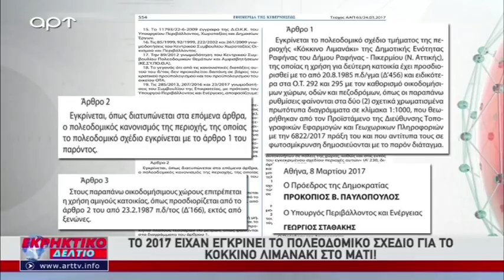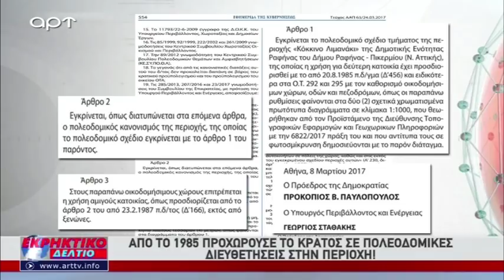Ο Στέφανος Χίος στο Εκρηκτικό Δελτίο του ΑRΤ 27-06-2018